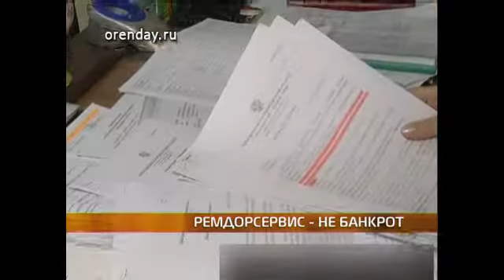bankrot VP6 896K 25p